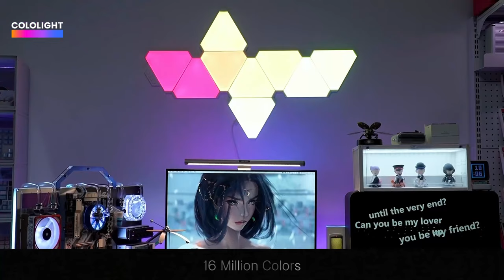Cololight Triangle RGB Light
Plug and Play RGB LED Gaming Lighting Kits that give your living room, gaming room, or bedroom a fun, recreational vibe!